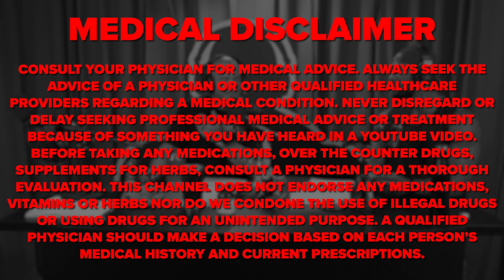CT Fletcher Died 5 Times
Mark Bell & CT Fletcher answer a fan question about how to make money in the fitness industry.

Our first ever podcast in front of a live audience with Fitness Legend CT Fletcher and his son Samson Fletcher. CT is known all over the world as one of the most motivational and most influential figures in all of fitness. His son Samson joins us today who CT claims is stronger than he ever was at similar ages.

➢Magic Spoon Cereal to automatically save $5 off a variety pack!